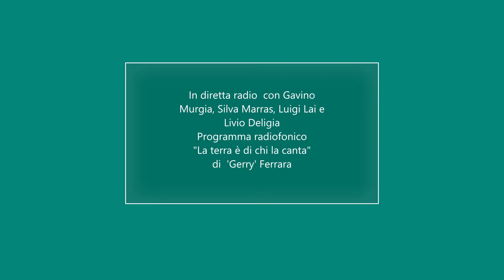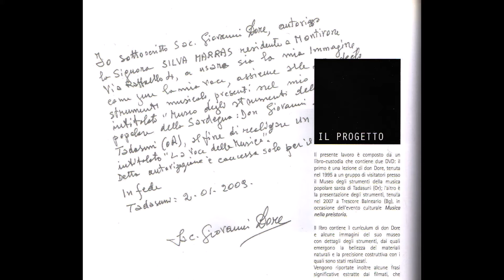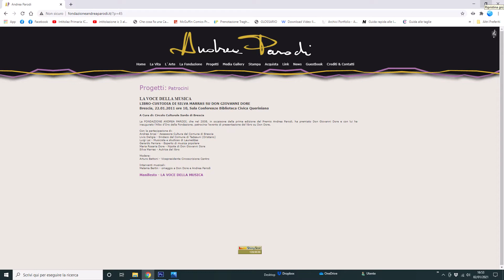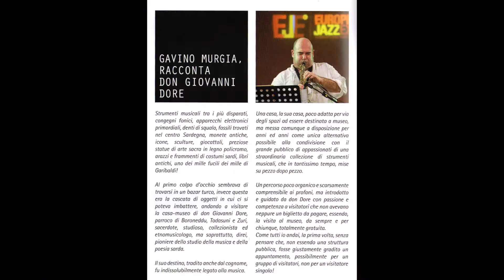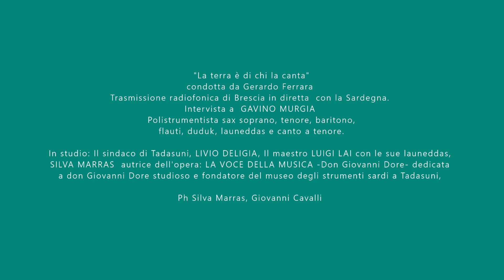In Radio in diretta con Gavino Murgia nel programma "La terra è di chi la canta"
Dopo la presentazione  del libro con 2 DVD sulla storia del museo di Don Giovanni Dore a Tadasuni OR,  in radio, nella trasmissione "La terra è di chi la canta" il collegamento, dalla Sardegna,  con Gavino Murgia. In studio Jerry Ferrara, Silva Marras, Luigi Lai  Livio Deligia Sindaco di Tadasuni  OR.